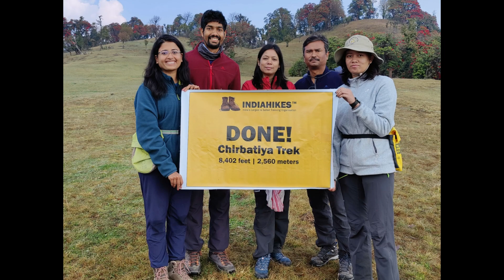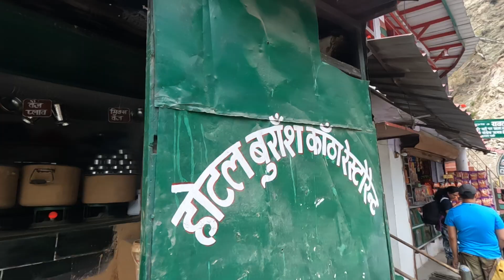Last Video Of Chirbatiy Trek | Trek From Rai To Kund Via Patangnia Meadows